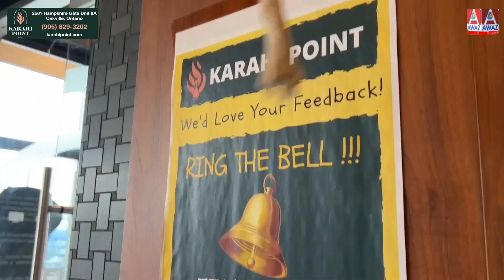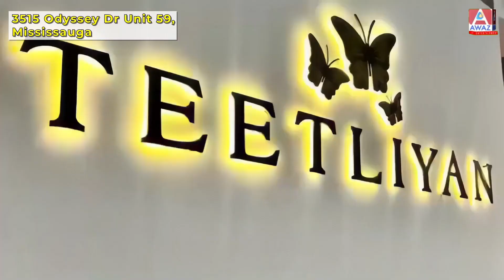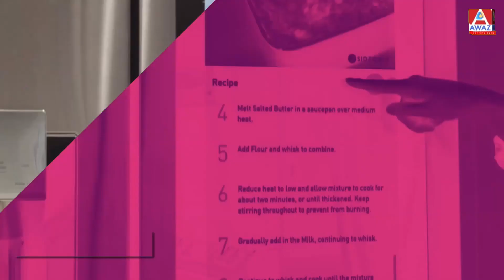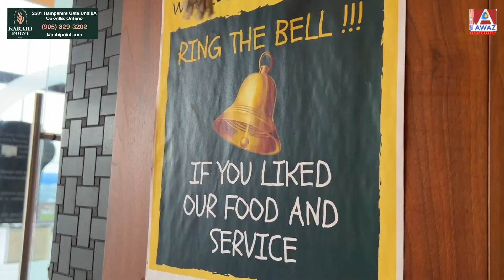Real Estate Crisis: Impact of Another Interest Rate Hike Live with Team Arora Awaz Ent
Canada real estate might face challenges in September. Stay informed about housing trends, economic indicators, and investment opportunities. Explore insights on the property market and market fluctuations to make informed decisions.
Location:- 268 Derry Rd W Unit 101, Mississauga, ON L5W 0H6, Canada